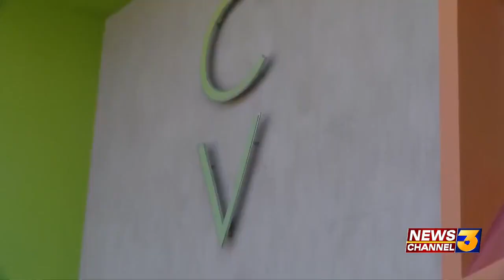RivCo passes $7.6M in shelter project funding as homeless face extreme heat